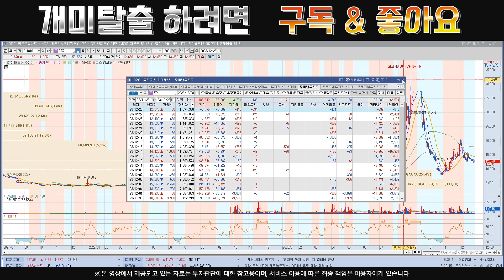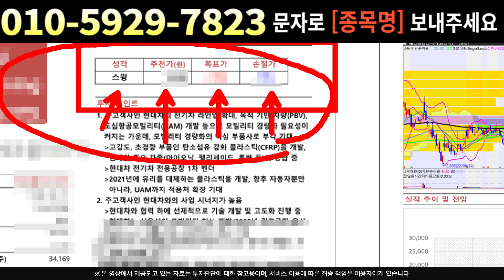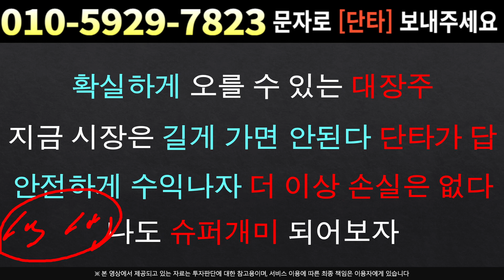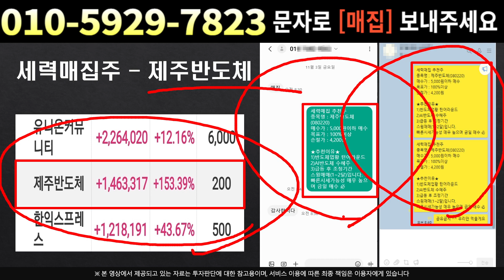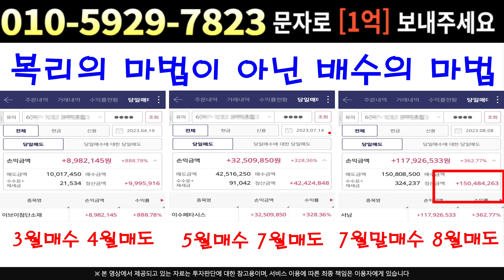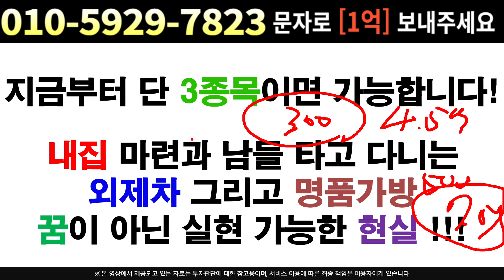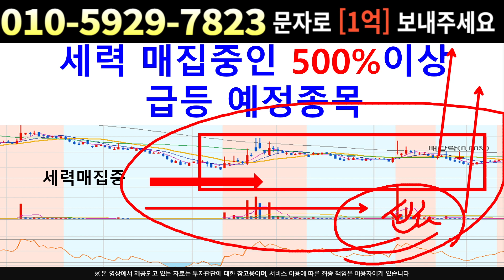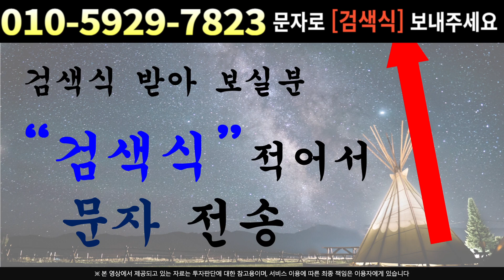[주식]STX - 24년 트랜드 사업하죠?? 그동안 고생 많으셨어요